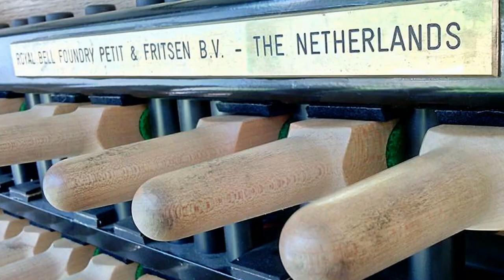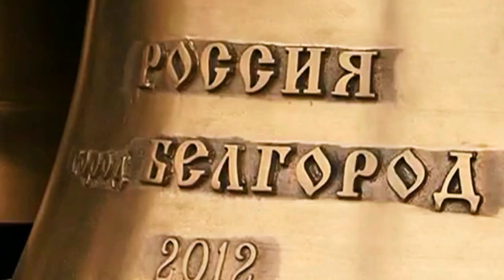Julius Hythe "March aviators" Hymn of Military-air forces of USSR / Ю.Хайт "Всё выше"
Russian Federation Belgorod region
Belgorod Carillon
Timur Khaliullin